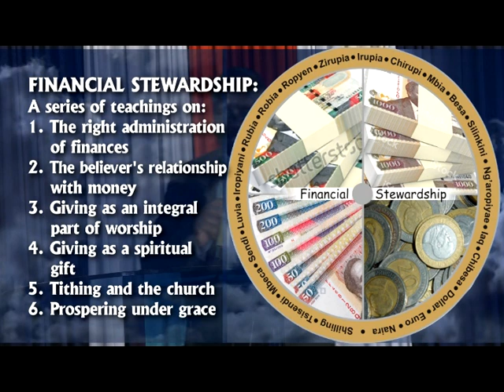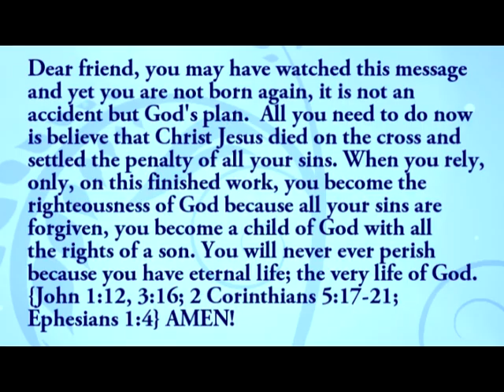Financial Stewardship! // (Part 13) by Pastor Maurice J. Mwale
Financial Stewardship!

A series of teachings on:
1.  The right administration of finances,
2.  The believer's relationship with money,
3.  Giving as an integral part of worship,
4.  Giving as a spiritual gift,
5.  Tithing and the church,
6.  Prospering under grace.

You may partner with us: There is no charge for listening to the Word of God. We accept your freewill offering, towards the furtherance of the gospel, whenever you are motivated by the love of God!